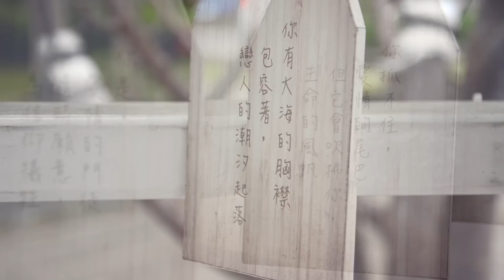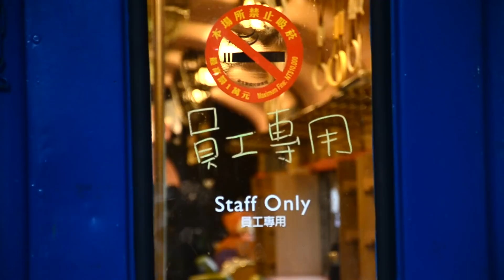合興車站 Hexing Station (愛情火車站) - 差不多小旅行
走進掛著「合興車站」的建築，裡頭早已不賣火車票了。在掛滿時鐘的屋子裡，坐著一隻熊，等著把信件送出。（差不多小旅行